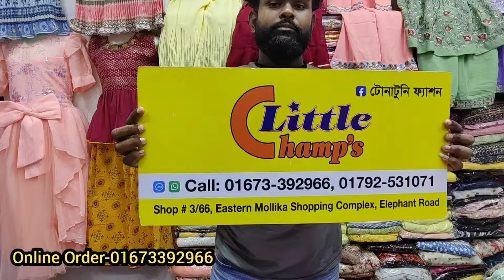বিভিন্ন ডিজাইনের ড্রেস পাবেন এই ভিডিওতে মেয়ে বাচ্চাদের জন্য Latest dress collection for baby girl